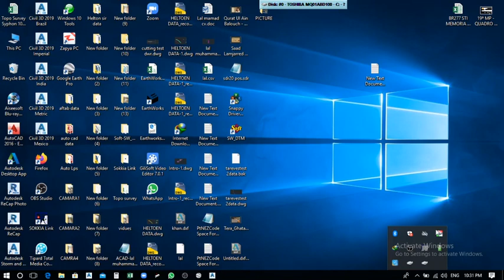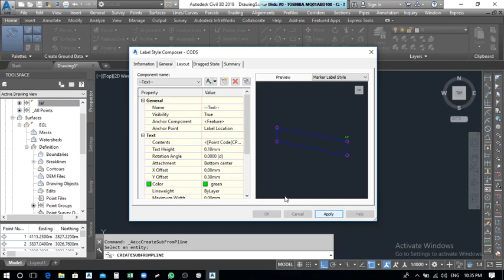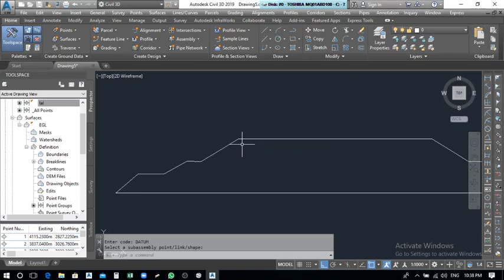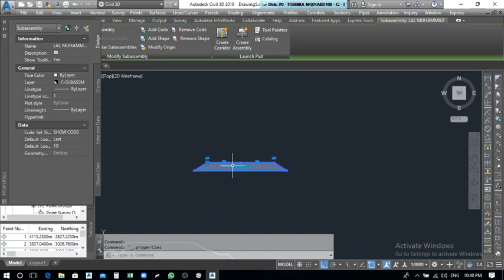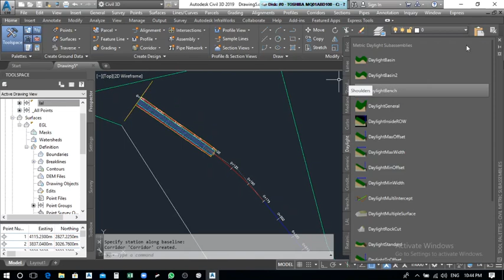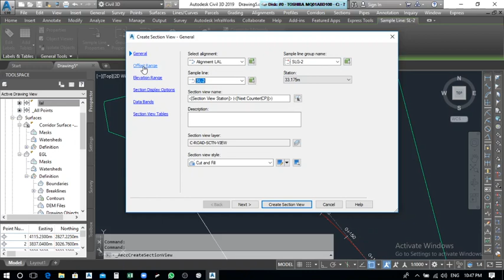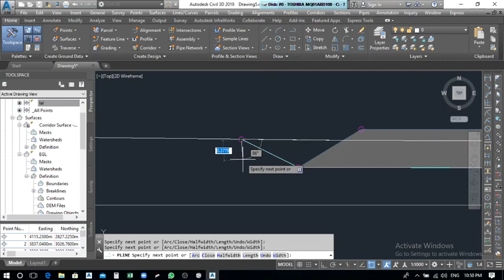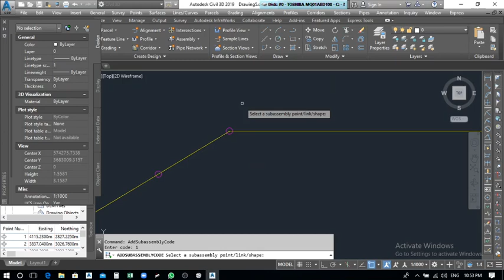How to create subassimbly from polyline in civil 3d